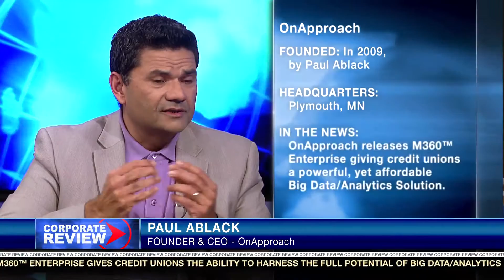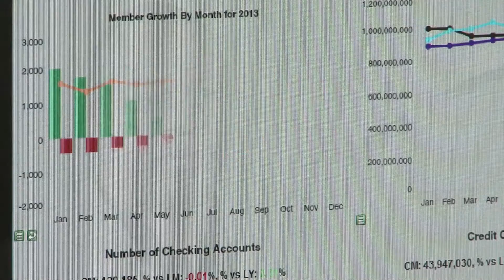Credit Unions & Big Data/Analytics - OnApproach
OnApproach is featured on Corporate Review to discuss how they helping credit unions to thrive in the financial institutions market.